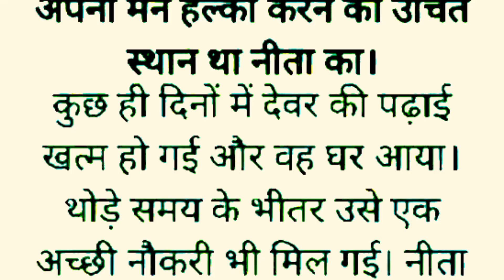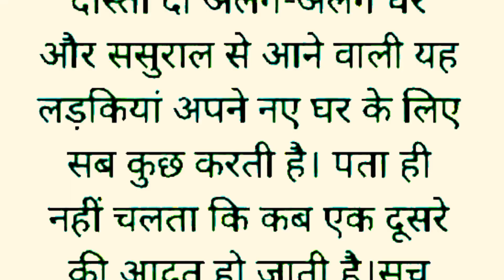बहुओ की कहानी,, heart touching story, lessonable story, motivational story, शिक्षाप्रद कहानी